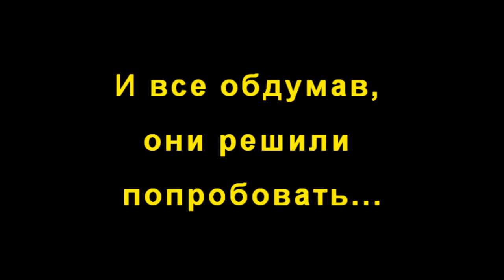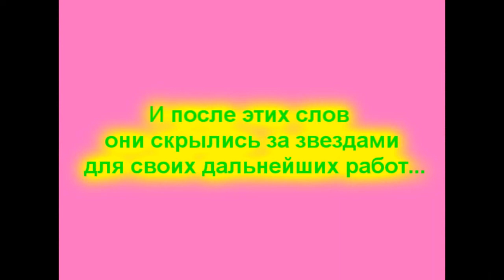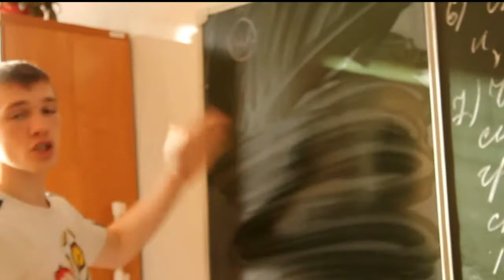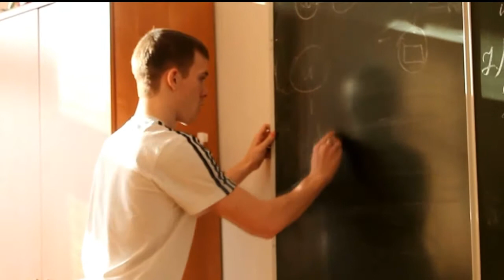ТестДрайв в УрФУ ( г. Краснотурьинск, школа №15 ).wmv